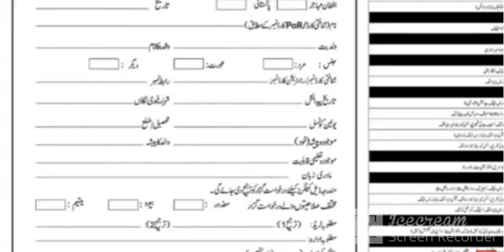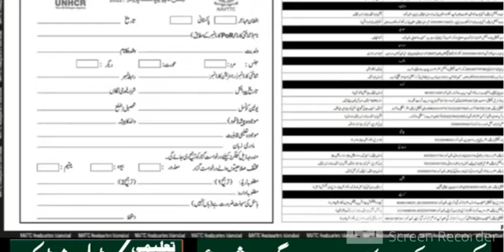National Vocational And Technical Training Commission NAVTTC Free Course April 2022|NAVTTC new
Established in 2005, National Vocational and Technical Training Commission (NAVTTC) is the apex body for technical education and vocational training in the country mandated to provide for regulations, coordination, and policy direction for vocational and technical training and is thus involved in the policy making, strategy

formulation, regulation, and revamping of the country’s entire Technical & Vocational Education and Training (TVET) system. NAVTTC is an autonomous public sector body created through the NAVTTC Act-2011 that is presently working under the Ministry of Federal Education and Professional Training. NAVTTC was established as an attached entity of the Prime Minister’s Secretariat (Public) to promote and regulate technical and vocational training in the country. It facilitates, regulates, and provides policy direction for skill development in Pakistan.